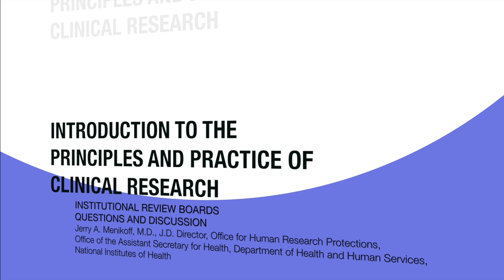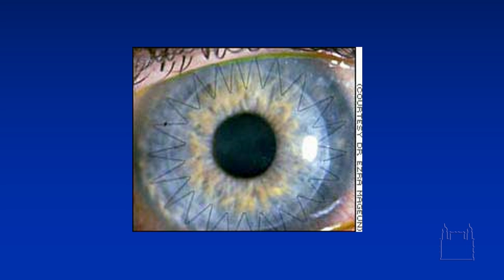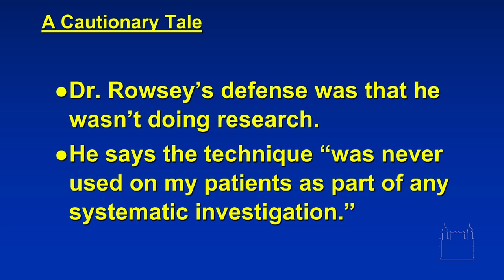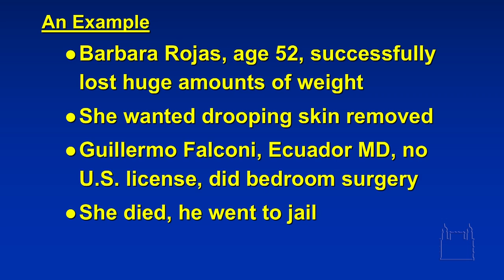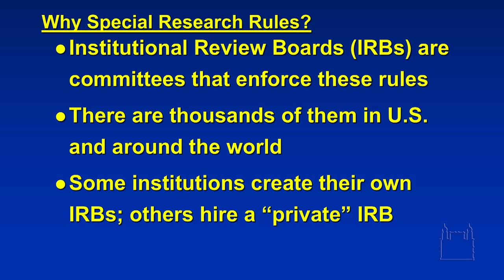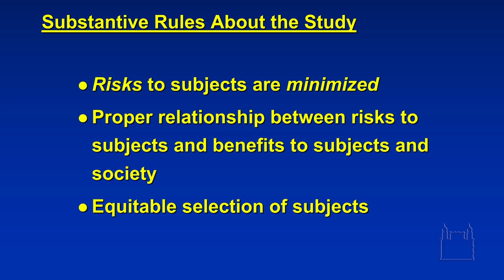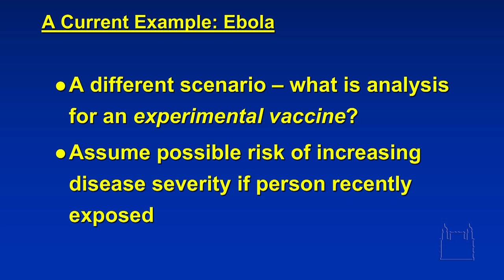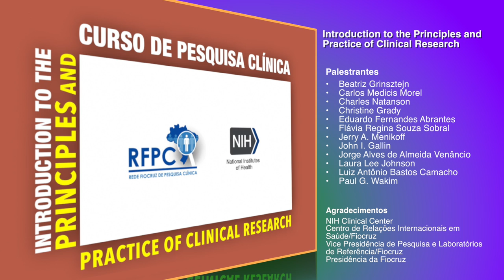2014 09 25 - INSTITUCIONAL REVIEW BOARDS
Institutional Review Boards - 25/09/2014